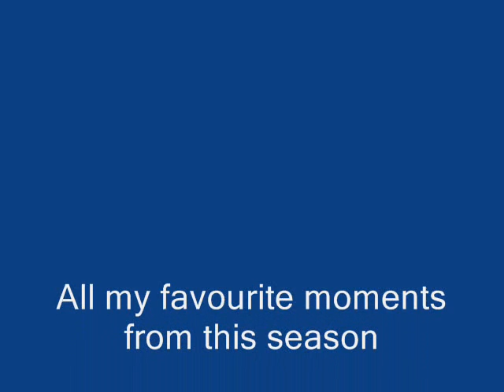Favourite Blackpool Pictures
A selection of favourite pictures taken in Blackpool over the season